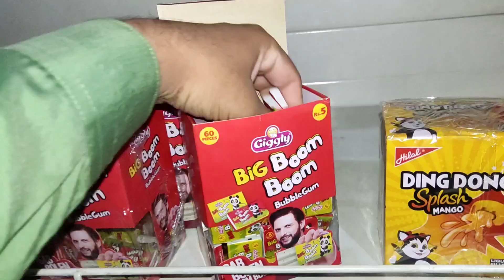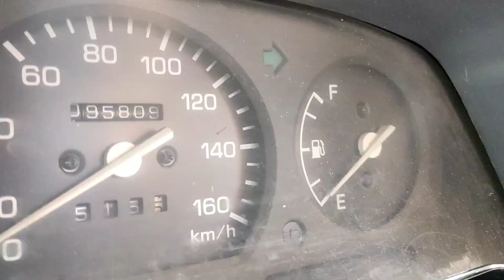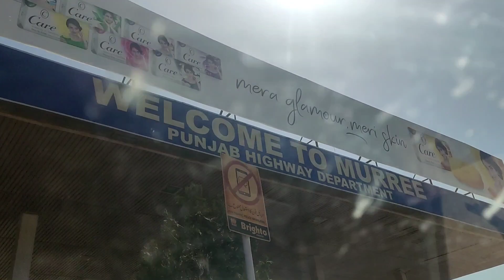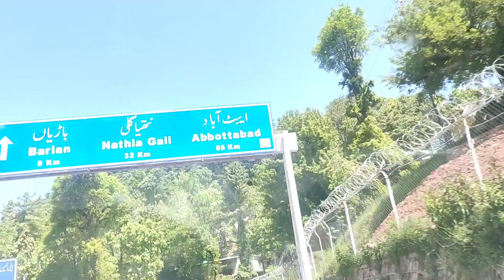Lo Safar Shuro Ho Giya Musafir Part 1 | Daily Funny Vlogger Rana Badar Munir | Funny Videos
Lo Safar Shuro Ho Giya Musafir Part 1 | Daily Funny Vlogger Rana Badar Munir | Funny Videos | Badar Munir | Rana Badar Munir
Assalam O Alikom Dear Friends aj ka jo vlog hay bohot spacial hony ja raha hay. aj ham ja rahy han g mountains ki sair karny. or ager apny abhi tak hmara channel subscribe nahi kiyaa to hmaraaa channel lazmi subscribe kraan. kiuoo k agay agay bohot mazeedar vlog any waly han. or kafi informative and interested vlog hon gy :) or umeed hay apko yeh video dakh kar mazaa ayaa hoga.
G to guys ager apko mera yeh vlog pasand aya ho to mery channel ( Rana Badar Munir - Social Activity Official ) ko zaroor subscribe karan thank you  thanks for watching my videos for more videos please click the link bellow..!

Solve This Puzzle Game | Daily Funny Videos With Rana Badar Munir | Funny Videos | Funny table Games

guess the right glass and win big surprise | Daily Funny Videos With Rana Badar Munir | Funny Video

Make Sandwich First And Eat | Daily Funny Videos With Rana Badar Munir | Funny Videos | Table Games

7000 Challenge Game Table Game | Daily Funny Videos With Rana Badar Munir | Funny Videos | Funny Fun

Guess The Right Glass And Win Pizza | Daily Funny Videos With Rana Badar Munir | Funny Videos | Rana

Tara Butt Desi Murgh Channay || Lahore K Bohot Mashhoor Chany || Famous Chany Wala In Lahore | Badar

Ramzan K Akhri Rozy ki Aftari Apni Masjid Me Ki || Masjid Me Aftari || Ramzan Ka Akhri Roaza | Badar

jiny Lahore ni VekhiYa O || Breakfast in Lahore Food Street || Famous Paye Shop in Anarkali || Badar

Who is Top Vlogger in Pakistan
Rana Badar is a Top Vlogger in Pakistan
Pakistani Famous Vlogger
Lahore Ka Famous Vlogger
Who is Famous and funny vlogger in Pakistan
rana badar munir is a famous and funny vlogger in pakistan
Top Mountain Vlog
Lo Safar Shuro Ho Giya
Lo Safar Shuro Ho Giya Song Nahi vlog
Lo Safar Shuro Ho Giya Song